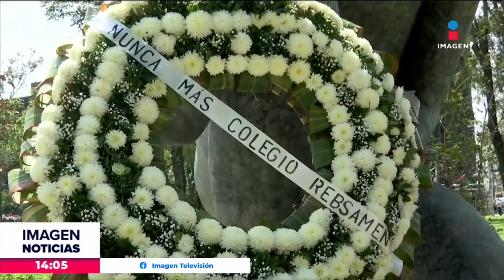Colegio Rébsamen: Realizan guardia en honor a las 26 víctimas | Noticias con Crystal Mendivil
Realizan guardia de honor en el Memorial Colegio Rébsamen, ubicado en la alcaldía Coyoacán, en homenaje a las 26 personas que perdieron la vida el 19DeSeptiembre de 2017.